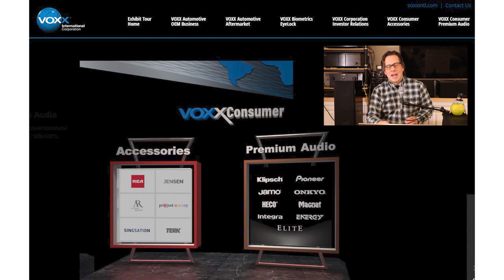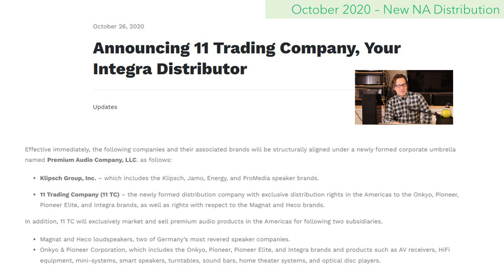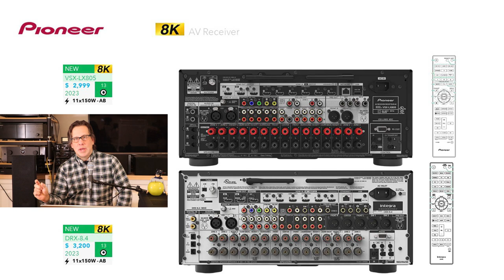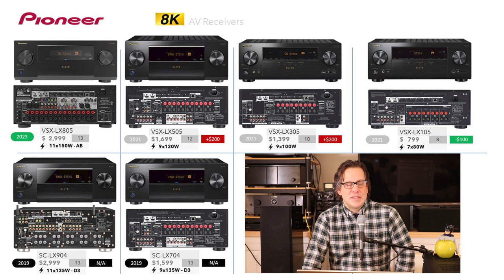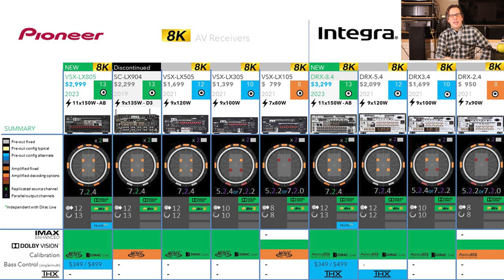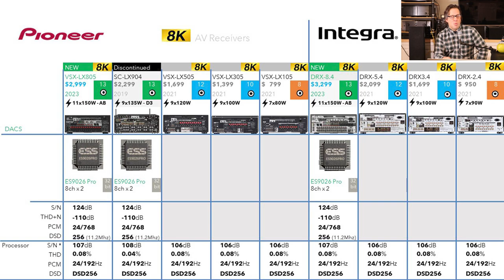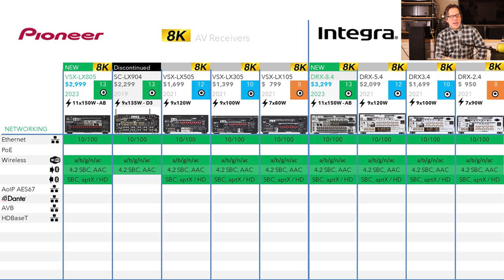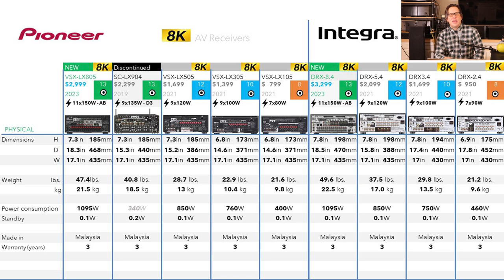Pioneer new ELITE Flagship VSX LX805 11.4 8K AV Receiver vs Integra DRX-8.4 and full range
Pioneer new ELITE Flagship VSX LX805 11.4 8K AV Receiver vs Integra DRX-8.4 and full  range - VSX-LX805, VSX-LX505, VSX-LX305, VSX-LX105 as well as discontinued SC-LX904 model which the VSX-LX805 replaces. We also compare against the newly announced Integra AV Receiver 8K flagship, the DRX-8.4 and the entire Integra range - DRX-8.4, DRX-5.4, DRX-3.4 and DRX-2.4.

Integra 2023 DRX-8.4 Flagship 8K AV Receiver and full range - DRX-5.4, 3.4, 2.4, DRX-7.3

New Anthem AV 8K Processors Receivers 2022 - AVM 90, AVM 70 8K, MRX 1140 8K, MRX 740 8K, MRX 540 8K